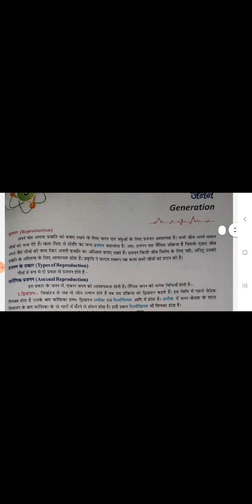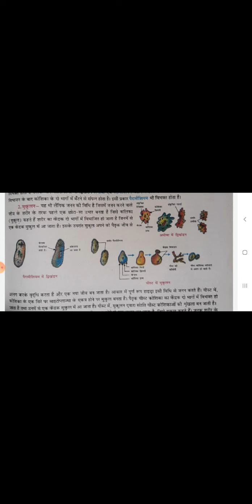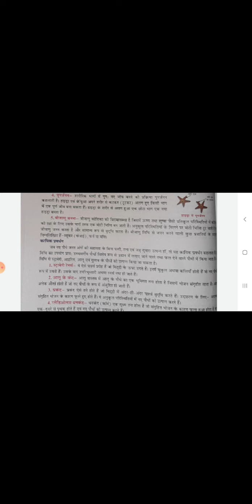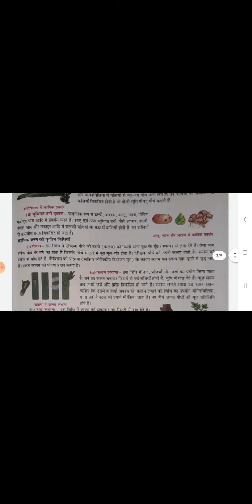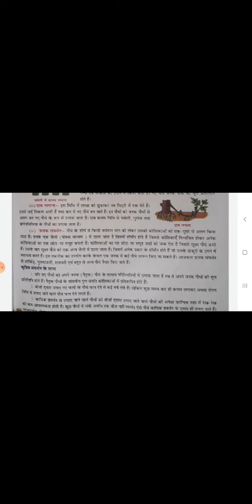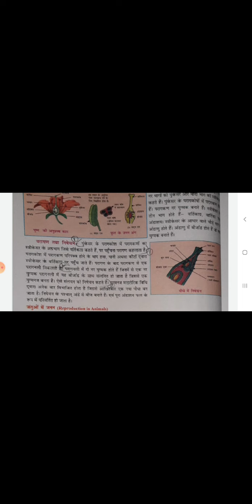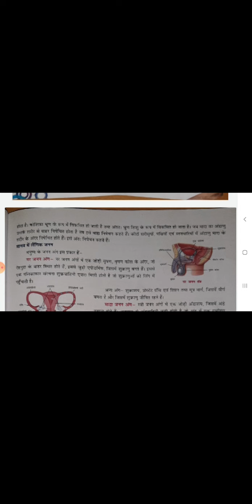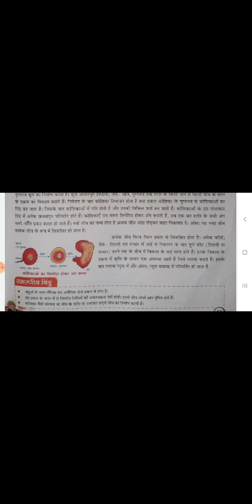SCIENCE | CHAPTER - 9 | PART -1 | CLASS - 7 HM | BY PRERNA MAM